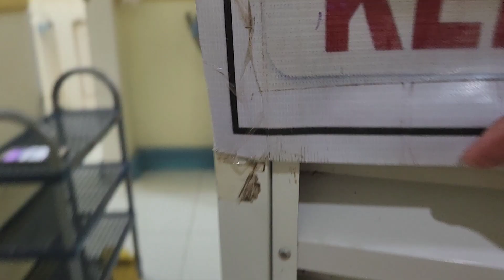9cm na si MOMMY JUDITH pero bakit matagal lumabas ni baby?mommy Judith labor and birth vlog